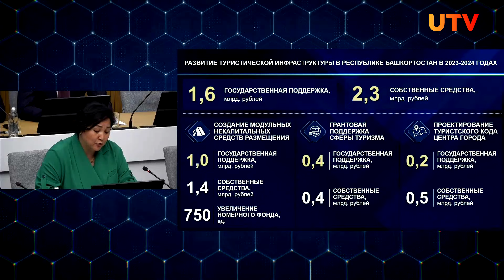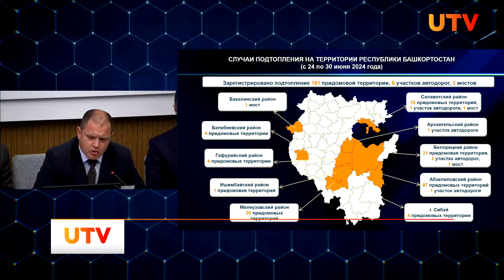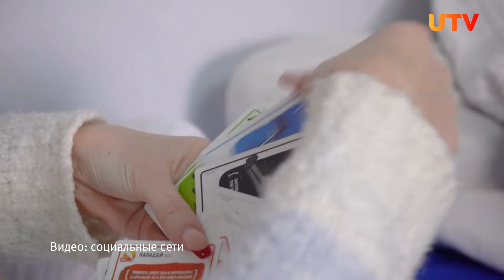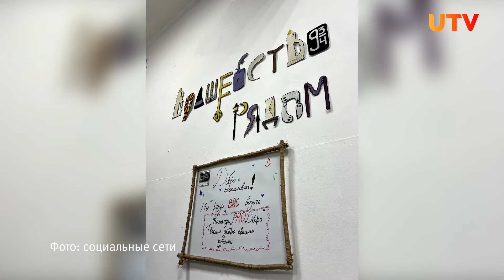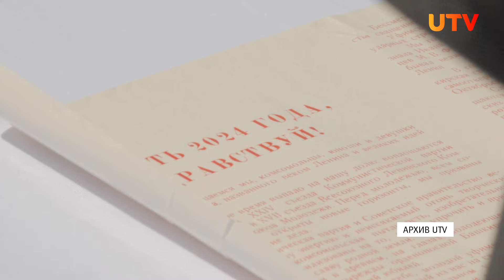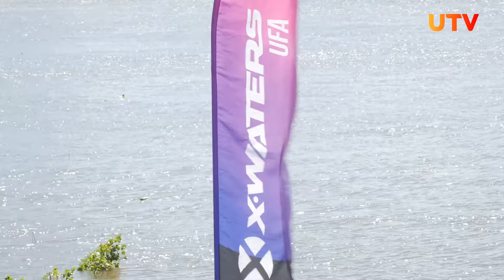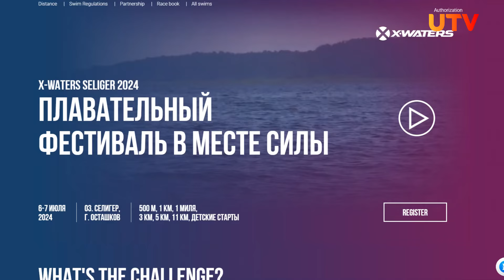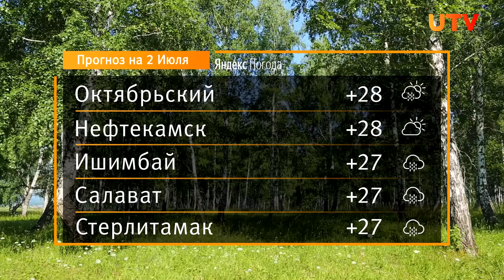Новости Уфы и Башкирии 01.07.24: Беларусь и инвестиции, отравление в лагере и заплыв по Белой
Смотрите в выпуске:
00:00 - Анонс
00:42 - Поездка в Беларусь и инвестиции. Главное с оперативки Хабирова
05:53 - Александр Бастрыкин поручил возбудить уголовное дело из-за отравления в детском лагере в Башкирии
07:17 - Более пятисот уфимцев проплыли 11 километров по Белой